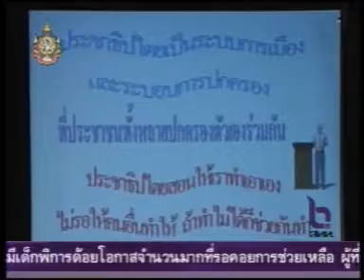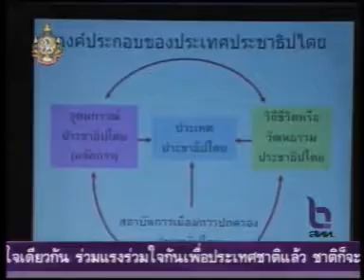110611nbt ข่าวภาคดึก กกต รณรงค์เลือกตั้งp